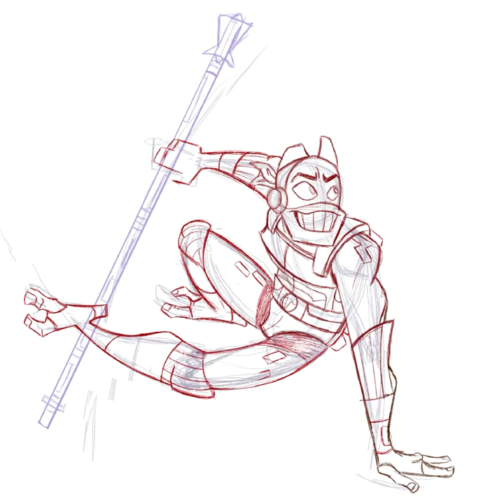Rottmnt Donnie Speedpaint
A speedpaint of one of the best ninja turtles, I loved this show and how they writed Donnie in this version.